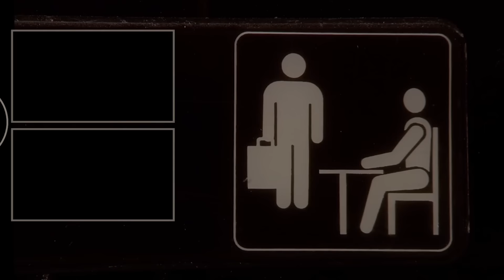Dwight Vs Ben Franklin - The Office US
"That is not the real Ben Franklin. I'm 99% sure."

Season 3, Episode 15 'Michael brings two adult performers into the office in honor of Phyllis' wedding shower; Karen confronts Pam about her past with Jim.'